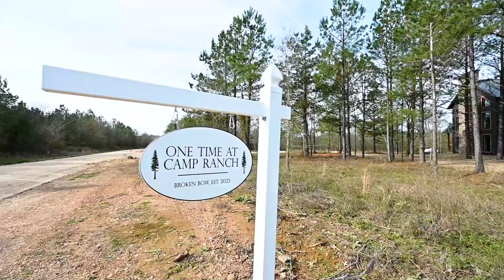One Time At Camp Ranch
Property Video